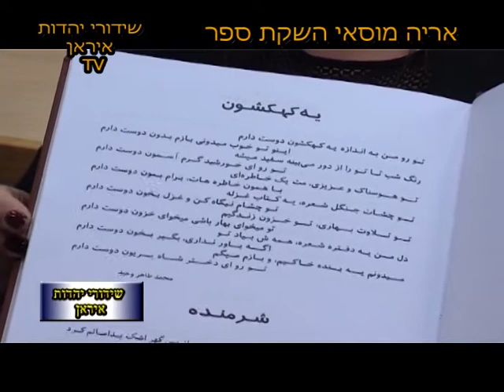יוצאי איראן בישראל יהדות איראן אריה מוסאי השקת ספר